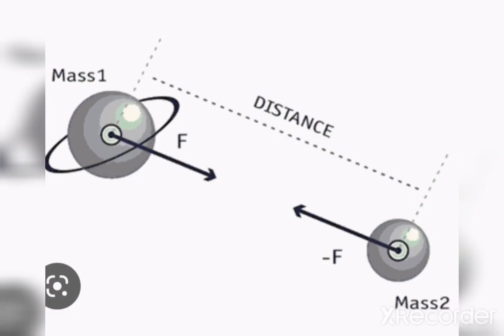Gravity ( Newton v/s Einstein)